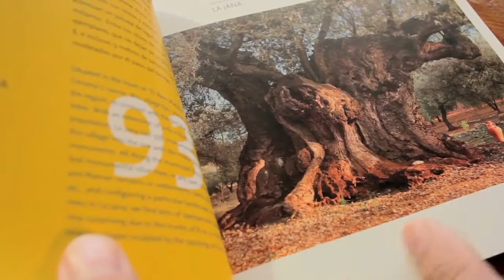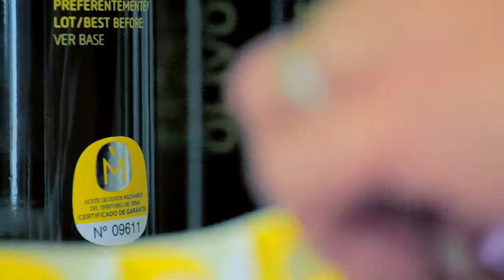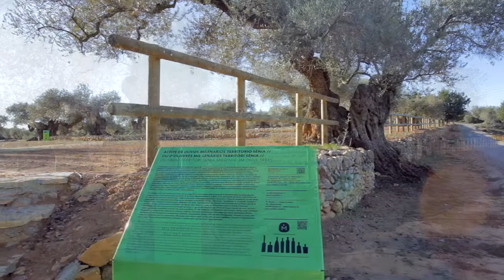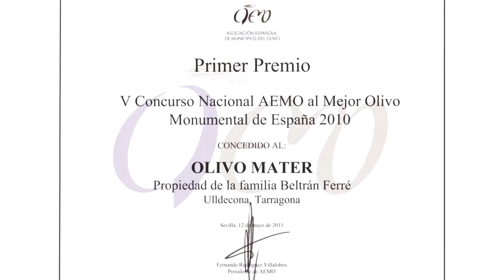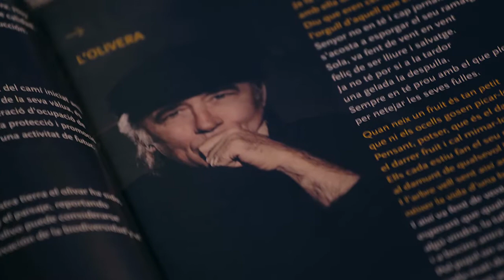The Ancient Olive Trees of El Sénia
The Historic Landscape of El Sénia's Ancient Olive Trees is a conservation project that works to secure protection for the trees themselves and the surrounding landscape, which may date as far  back as to the Roman Via Augusta. This project was awarded the European Union Prize for Cultural Heritage / Europa Nostra Award in 2014.